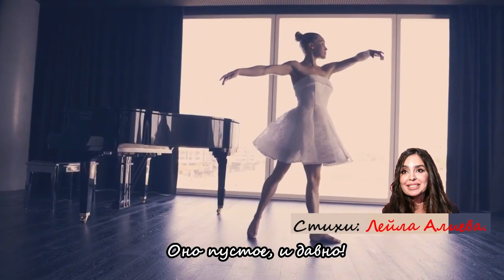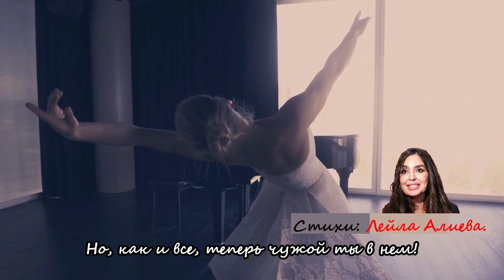Лейла Алиева. Стихи.👑🙏🙇❤️❤️❤️🌛🌛🌛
"Qarşınızda duran insan Sizin əksinizdir - kimdə nə görürsünüzsə, onu Özünüzdə axtarın! " Leyla Əliyeva.Yaradanın naminə, lazımsız şərhlər yazmamağınızı xahiş edirik, həddindən artıq, əks halda bloklanacaqsınız! Yaradan Sizləri qorusun!
"Пред Вами стоявший человек Ваше же отражение - в ком что Видите оно в Вас самих! " Лейла Алиева. Пожалуйста ради Творца просим Вас не писать не нужные коментарии, в крайних случаях будете заблокированы!Да хранит Вас Творец!